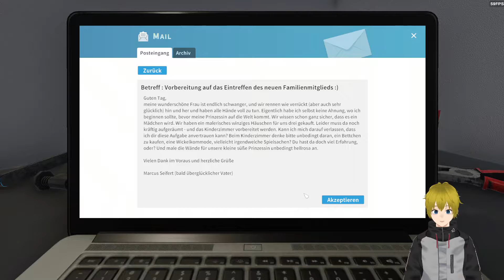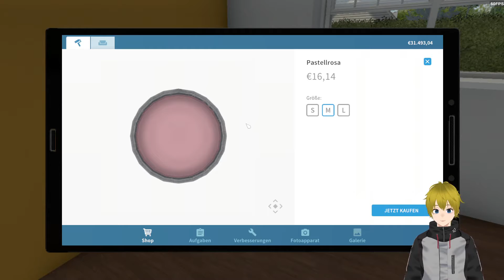House Flipper "Alles für die kleinen" Part 4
Heute räumen wir ein Haus auf und richten ein Kinderzimmer her.
Damit ist eigentlich alles gesagt, los geht`s.